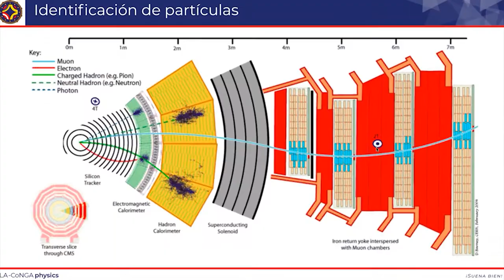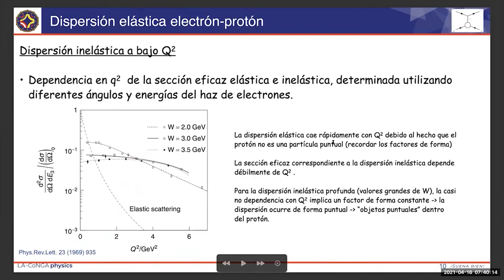AuLACoNGA | Experiencia instructores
Desde diferentes puntos de AméricaLatina y Europa una treintena de expertos/as en físiva avanzada, ciencia de datos e instrumentación dejaron su huella en AuLACoNGA durante el primer semestre.